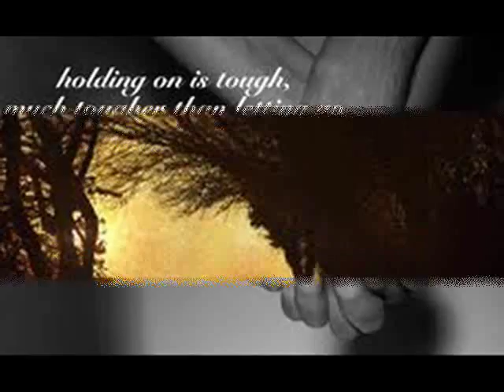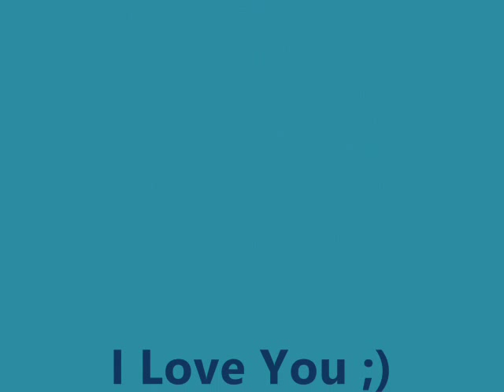Samira Said - Wana Ma3ak